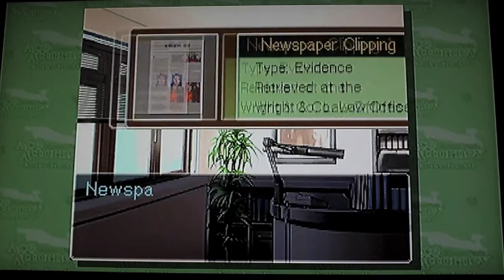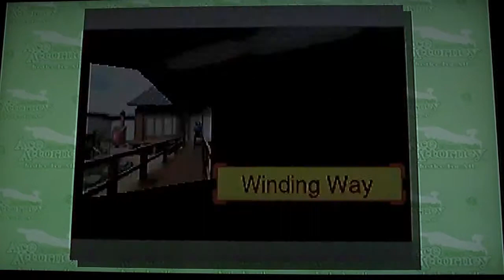Phoenix Wright: Ace Attorney: Justice For All [Wii Ware] Case 2 Part 11 Psyche-Lock Fail, Then Win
Uploaded again by Jbizzo49